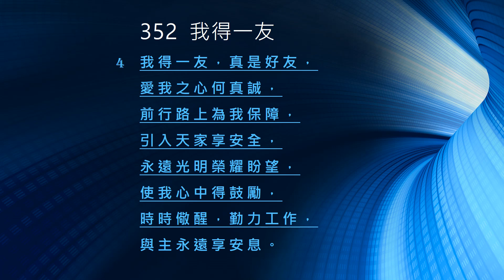352我得一友